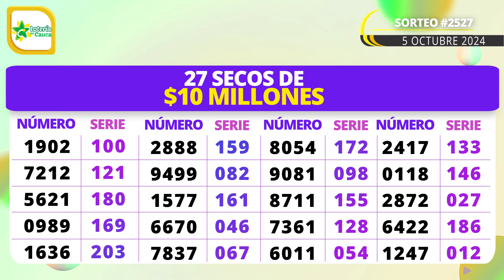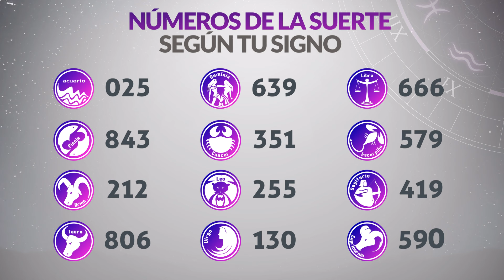Resultado SECOS Lotería del CAUCA del Sábado 5 de Octubre de 2024 SECOS 😱💰🚨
Resultado secos de la loteria del Cauca Sábado 5 de Octubre de 2024
Loteria del Cauca 5 de Octubre
Secos Loteria del Cauca 5 de Octubre
Lotería del Cauca secos 2024
Ultimo sorteo de la loteria del Cauca
Ultimo resultado secos de la loteria del Cauca
Resultado secos de la loteria del Cauca cinco de octubre
Ultimo resultado secos de sorteo de la loteria del Cauca
resultado secos loteria del cauca
resultado secos de la lotería de cauca y boyacá
loteria cauca
resultado secos la lotería del cauca
resultado secos de lotería del cauca
resultado secos de lotería cauca
ultimo resultado secos cauca
resultado secos cauca noche
resultado secos último sorteo lotería del cauca
resultado secos lotería cauca último sorteo
último resultado secos del cauca
resultado secos lotería de cauca
a que hora juega la lotería del cauca
último resultado secos de la cauca
loteria del cauca resultado secos
resultado secos cauca ultimo sorteo
resultado secos lotería del cauca de hoy
resultado secos del último sorteo de la lotería del cauca
cauca loteria resultado secos
resultado secos lotería boyacá cauca
resultado secos cauca anoche
el resultado secos de la lotería del cauca
cauca noche ultimo sorteo
resultado secos de cauca de ayer
cauca loteria de hoy
resultado secos loteria del cauca ayer
loteria del cauca ultimo sorteo
2021 último resultado secos de lotería de cauca
lotería del cauca del sábado
último resultado secos la lotería de cauca
resultado secos loteria cauca ayer
últimos resultado secos de la lotería del cauca
ultimo sorteo resultado secos de lotería del cauca
último sorteo resultado secos de cauca de anoche
resultado secos la lotería cauca
cauca hoy
loteria resultado secos de cauca noche
loteria del cauca en vivo hoy
resultado secos lotería del cauca de anoche
ultimo sorteo
resultado secos la lotería del cauca de hoy
resultado secos lotería del cauca anoche
resultado secos de la lotería del cauca de anoche
los resultado secos de la lotería del cauca
premios loteria del cauca
lotería de cauca último resultado secos
resultado secos lotería del cauca noche